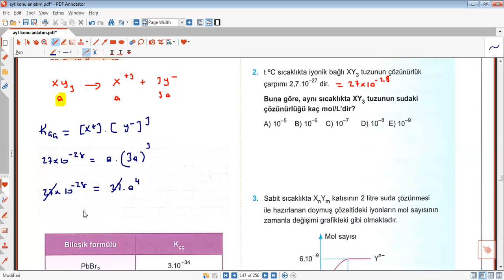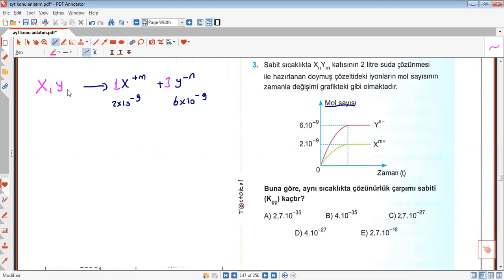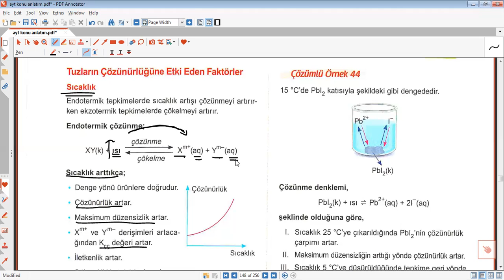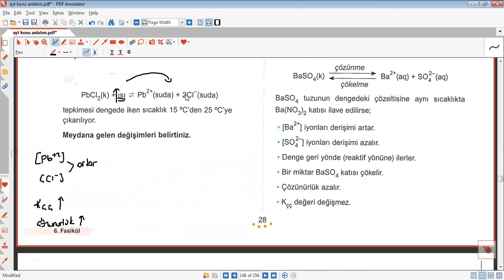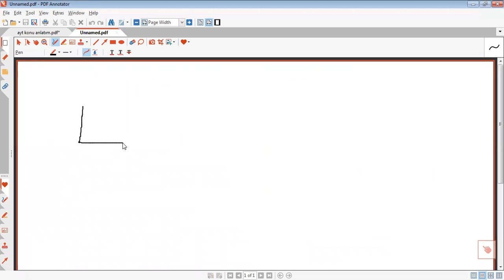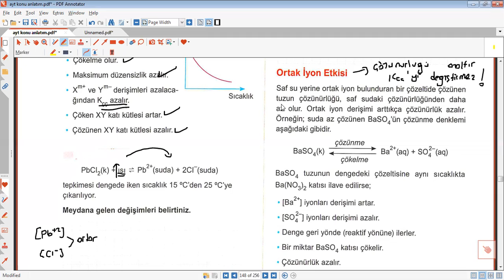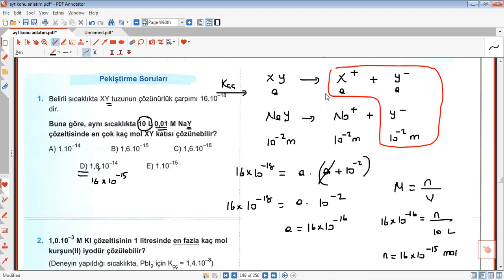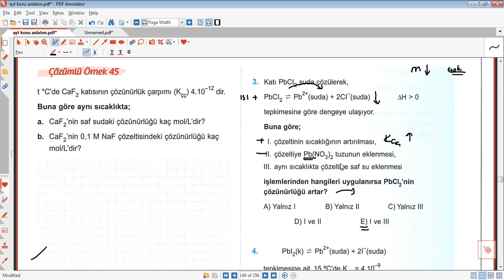AYT KİMYA 6.ÜNİTE 14. DERS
ÇÖZÜNME ÇÖKELME DENGESİ